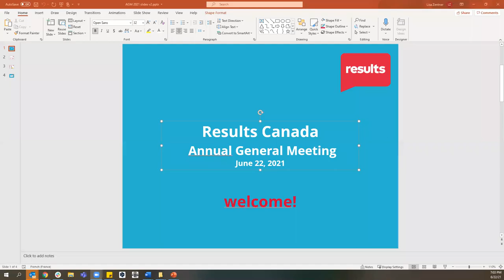Conversation with Alice Albright, CEO of the Global Partnership for Education (GPE) (June 22 2021)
(une version française est disponible)

Interested in attending the Global Education Summit?

Results Canada's statement on Canada's recent investment (G7 June 2021) on GPE